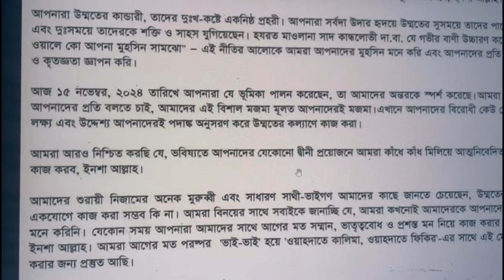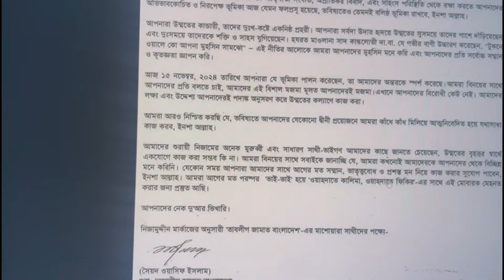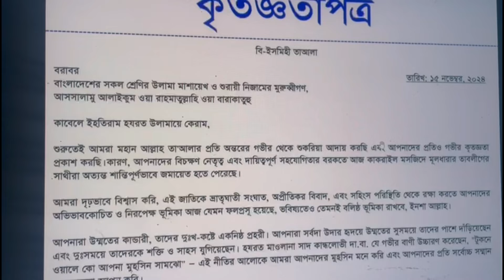কাকরাইলে ঢুকে সাদ সাহেবের অনুসারী নতুন চিঠি পাঠায় দিলেন - Grand Entry in Kakrail Markaz